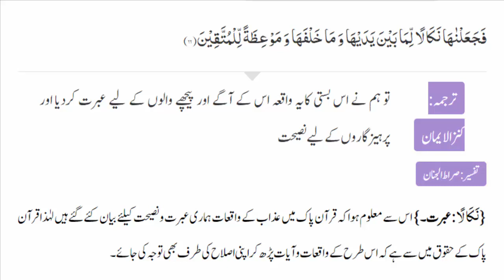Al Quran Surah Al Baqarah Ayat 66 Urdu Translation Tafseer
{ فَجَعَلْنَاهَا نَكَالاً لِّمَا بَيْنَ يَدَيْهَا وَمَا خَلْفَهَا وَمَوْعِظَةً لِّلْمُتَّقِينَ }
And We made it an exemplary punishment for all the former times and for the latter and an admonition to those who fear. Thus the states of those who were tried by abandonment muniya bi-l- hijrān and branded with disappointment wusima bi-l-khidhlān became a lesson-to look at what happened to them is to choke on grief. The one who is reduced to misery after having had status becomes an object of scorn before every ignoble person. This is what remains for those who have been brought low after [experiencing] the wrath of kings and [being] shunned by chieftains: The youths surrounded and ganged up on me. From behind they called the dogs on me.